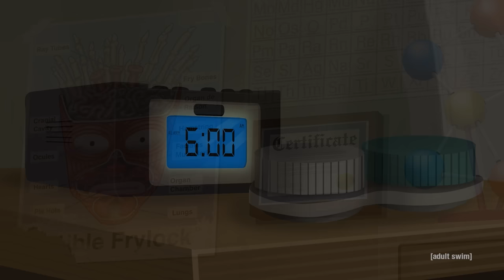Frylock Misses Master Shake and Meatwad | Aqua Teen Forever: Plantasm | adult swim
As Frylock journeys to work, he reminisces on the chaos of what it was like when he lived with Master Shake and Meatwad.